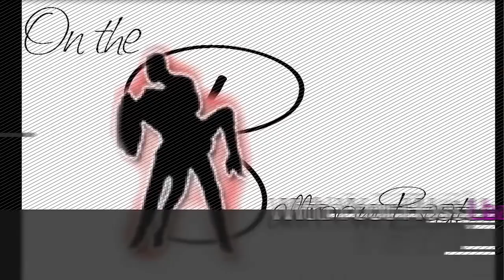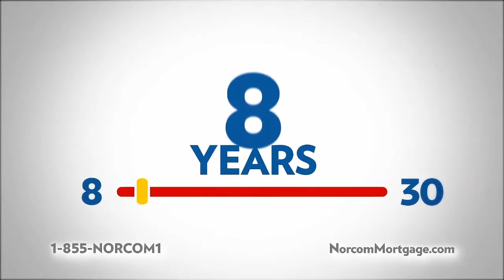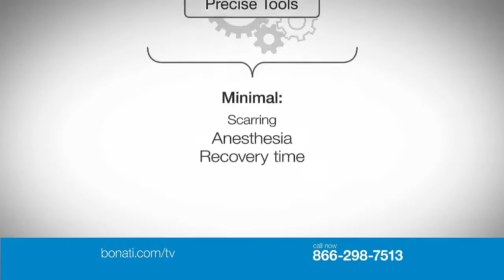EP 036 Learn To Swing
Learn the basics of East Coast Swing with Misha & Megan

Learn the basics of the Collegiate Shag from Arthur Murray himself!

It's time to celebrate SWING!!!